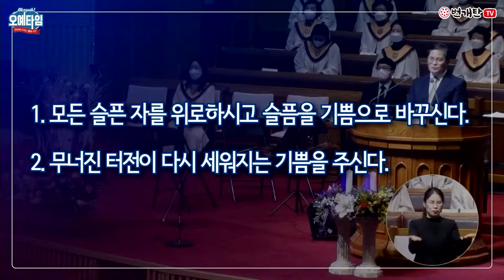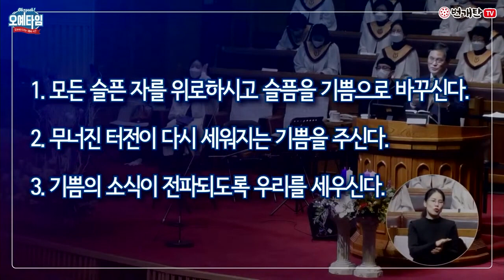번개탄TV 오예타임 정인택목사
오예타임 정인택목사님 설교입니다

 본문 : 이사야 61장 1-3
제목 : 큰 기쁨의 소식